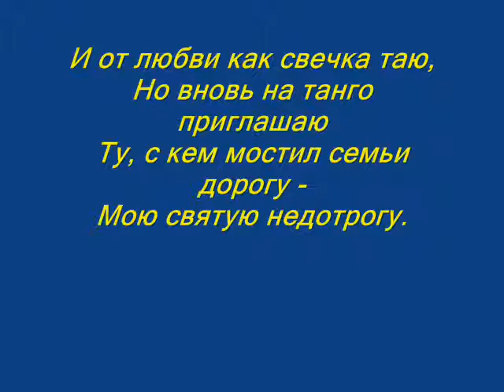Владимир Сапрыкин "Жена моя - посланник Бога!"